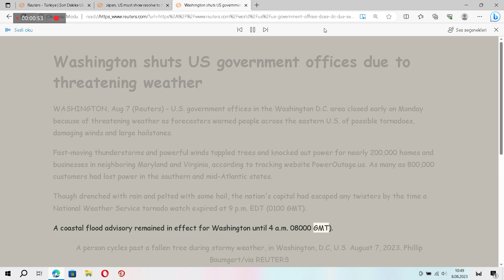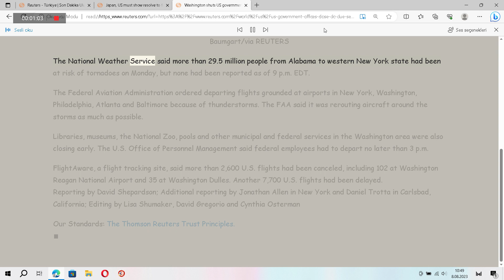Washington shuts US government offices due to threatening weather